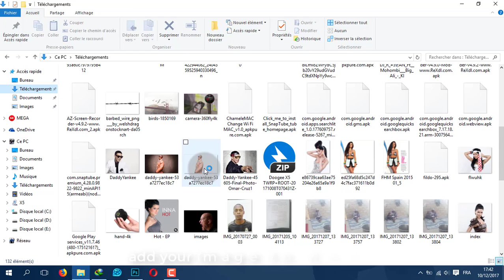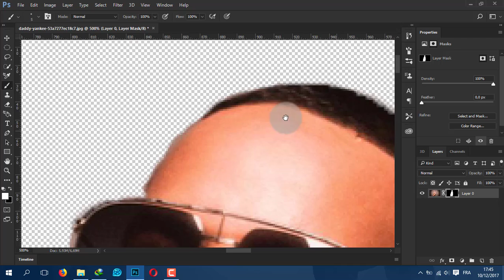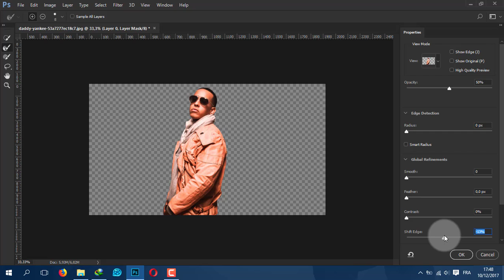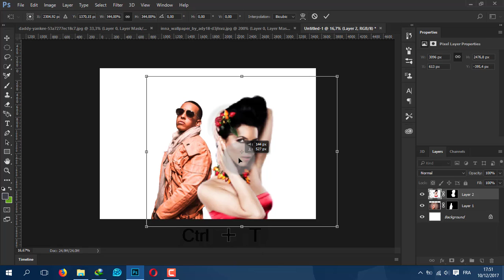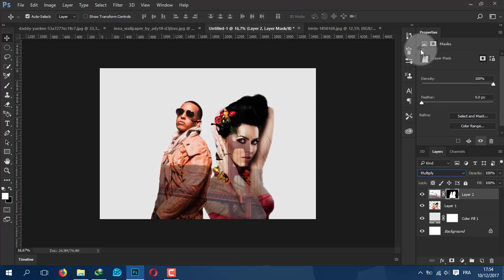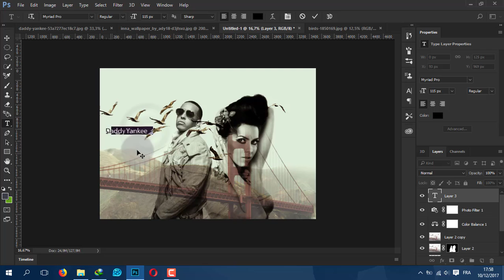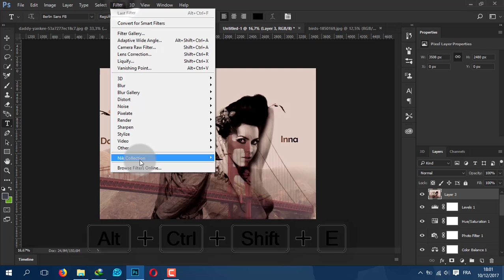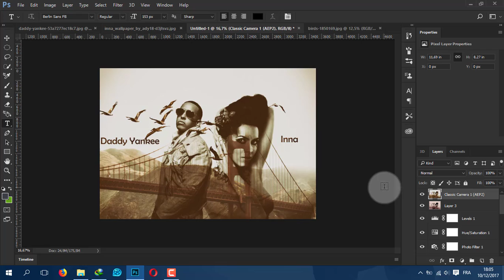Daddy Yankee and Inna In Photoshop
hi friend, in that tutorial I will show you how manipulate picture of Daddy Yankee and Inna in Photoshop to make double exposure effect for two Famous characters in the world This is in accordance with the request One follower, so I thank him for that and I am sorry for that late, today episode about Inna & daddy Yankee in Photoshop so don’t forget leave comment behind you about Photoshop or that tutorial and like or don't like, if you that first time in my channel don't forget subscribe and Activate the buzzer button to get you all new
stock▶